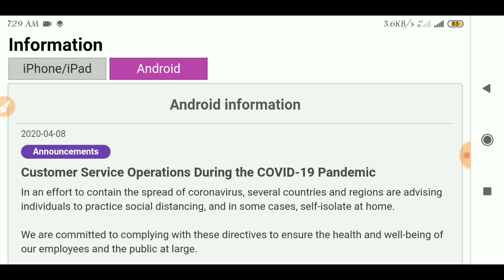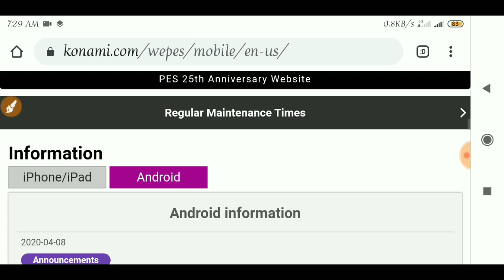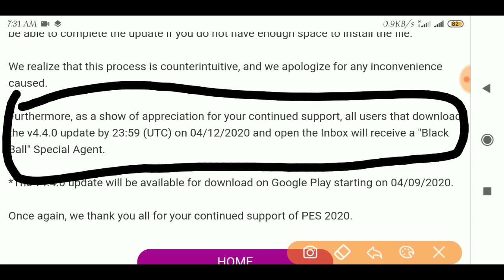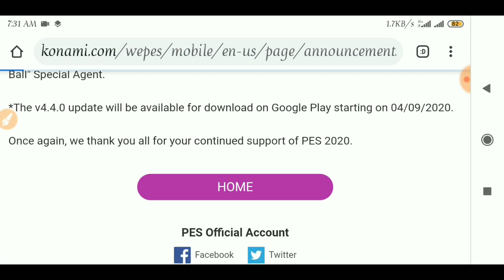PES 2020 Server Maintenance and Update coming soon today 09/04/2020. V4.4.0 Now